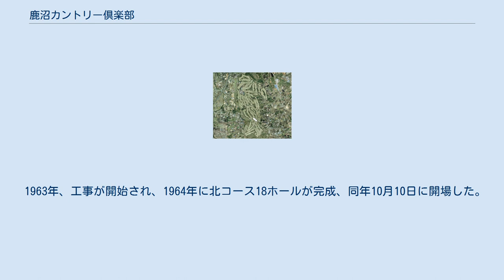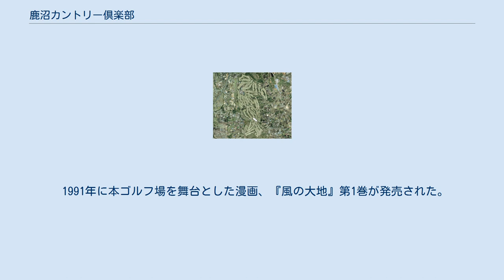鹿沼カントリー倶楽部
鹿沼カントリー倶楽部とは栃木県鹿沼市および下都賀郡壬生町に所在するゴルフ場である。
鹿沼72カントリークラブ、富士御殿場ゴルフ倶楽部、栃木ヶ丘ゴルフ倶楽部とともに鹿沼グループの一つ。
鹿沼インターチェンジから4kmに位置する。
 比較的距離の短い北コース18ホール、ロングヒッター向きの南コース18ホール、黄金コース9ホールの3コース45ホールからなる。
 1963年、工事が開始され、1964年に北コース18ホールが完成、同年10月10日に開場した。
1965年に南コース18ホールが開場した。
1966年の台風26号で甚大な被害を受けた。
 1970年、東北自動車道建設のため、水源地を移転した。
1972年、東北自動車道は、岩槻-宇都宮間が開通した。
同年、坂田信弘がプロ研修生として入社した。
坂田は1976年にプロテストに合格、1977年に倶楽部所属プロとなった。
1973年に高松宮高松宮妃夫妻が来場した。
1974年に黄金コース9ホールが開場した。
 1982年の東北新幹線開通に合わせて、宇都宮駅との間でクラブバスの運行を開始した（現在は、新鹿沼駅、楡木駅のみの運行。）。
 1991年に本ゴルフ場を舞台とした漫画、『風の大地』第1巻が発売された。